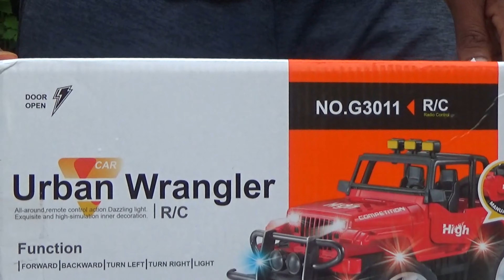Rc Jeep 4×4 Car Unboxing | Mahindra Thar Show Of road running | Rc Gadi toys | Suraj technical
Rc Jeep Unboxing | Mahindra Thar Show Of road running | Rc Gadi | Suraj technical